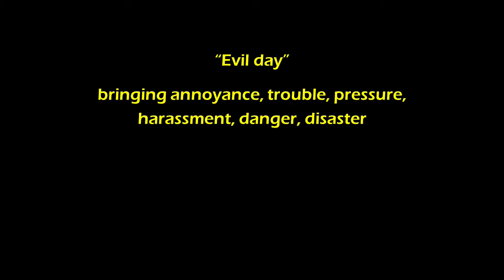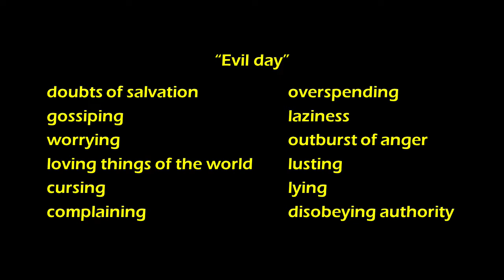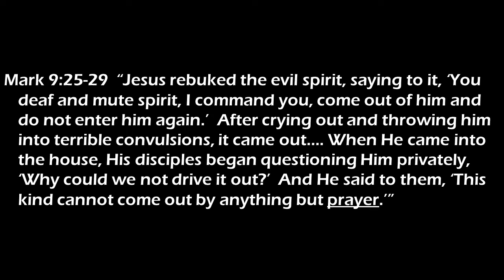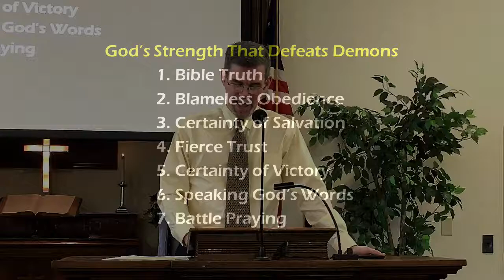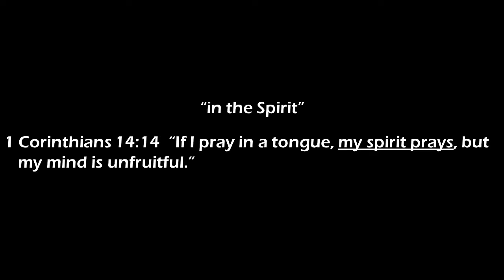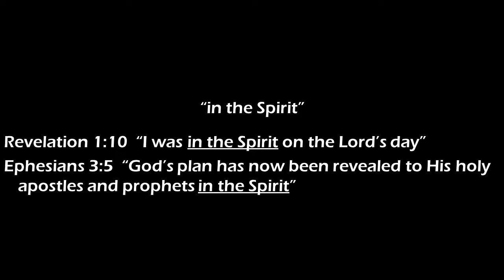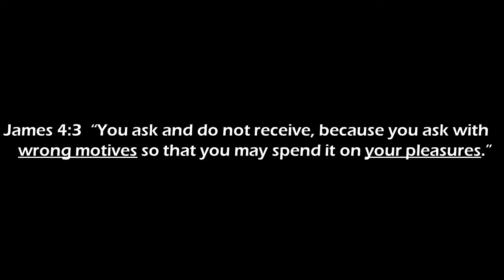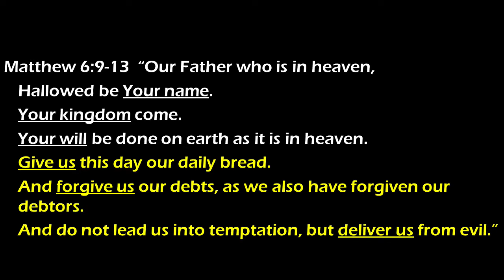How To Defeat Demons #7 – Ephesians 6:18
This is the Samuel's Church online message from April 10, 2022.